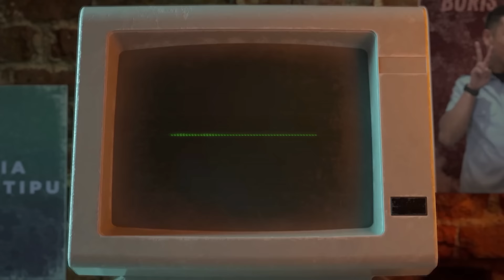ROWMAN, EMANG POTENSIAL NIH DRUMMER, BUAT DICENGIN. HAHAHAHA! | DUNIA TIPU-TIPU EPS. 150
Warga-warga Plus26.
Kami persembahin, Rowman Ungu.
Profesinya tukang gebuk, alias drummer band Ungu.
Kalo ketemu Desta, udah hampir pasti FYP di Toktok.
Doi adalah personel awal di band UNGU.
Rispeeeek…!

Nonton nih, Babeh Rowman!

Ttd. Divisi Problem +26